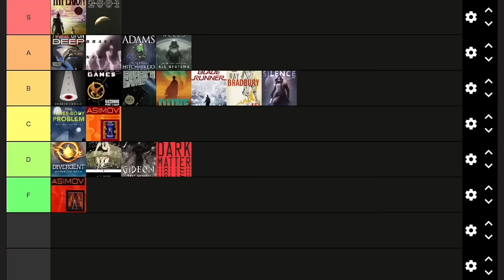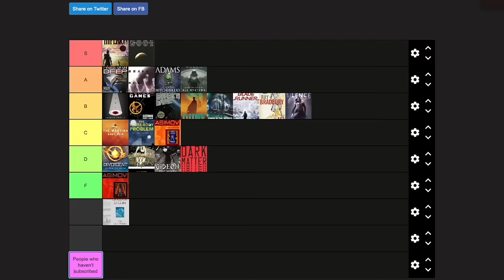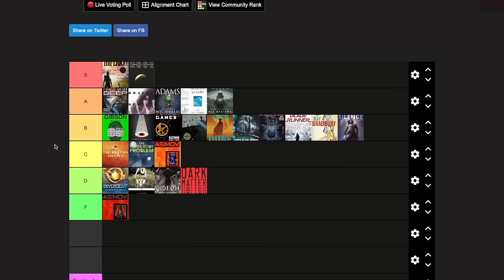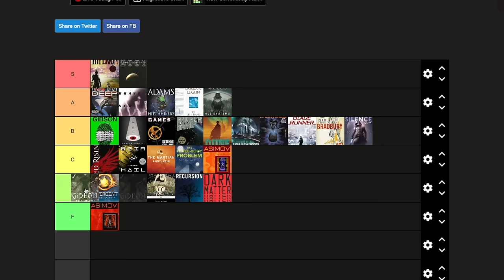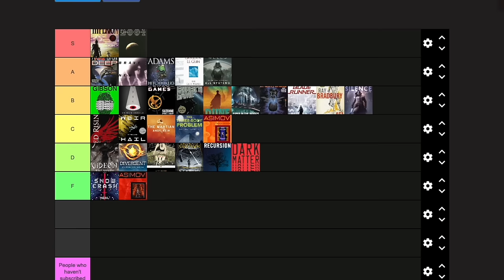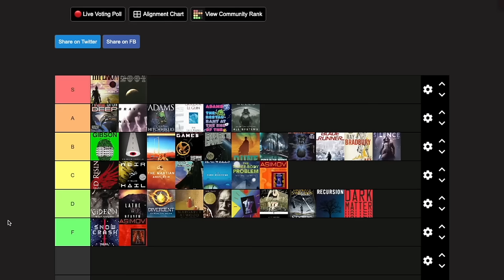20 MORE First Lines From Sci-Fi Books RANKED | 2 To Ramble #98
Timestamps:
00:00 - Intro
4:10 - The Martian
6:04 - Piper in the Woods
9:37 - The Left Hand of Darkness
14:50 - Neuromancer
19:15 - Nightflyers
22:19 - Project Hail Mary
27:41 - Recursion
29:49 - Red Rising
33:35 - Skyward
38:38 - Snow Crash
40:36 - The Book of the New Sun
44:47 - The Giver
47:47 - The Handmaid's Tale
50:51 - The Lathe of Heaven
54:15 - The Man in the High Castle
55:54 - The Martian Chronicles
1:00:45 - The Time Machine
1:02:18 - The Restaurant at the end of the Universe
1:04:36 - The War of the Worlds
1:09:17 - This is How You Lose the Time War
1:10:26 - The end

200 Lawyers Rd #6 Vienna, VA, 22183